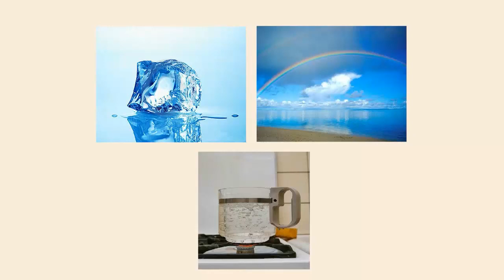Что изучает физика?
Вступление в курс физики. 7 класс
Природа - это то, что нас окружает: воздух, земля, вода. Человек живет среди природы и сам является ее частью. В природе происходят различные изменения: сменяют друг друга день и ночь, меняет свое положение Солнце, сверкает молния и гремит гром, извергаются вулканы, распускаются цветы, желтеют листья. Все эти и другие изменения, происходящие в природе, называют явлениями природы.
Физика изучает физические явления. Примерами физических явлений могут служить: плавление льда, кипения воды, движение автомобиля, молния во время грозы, радуга после дождя.